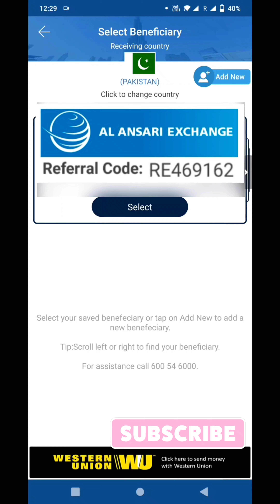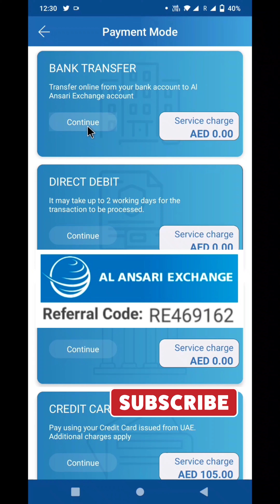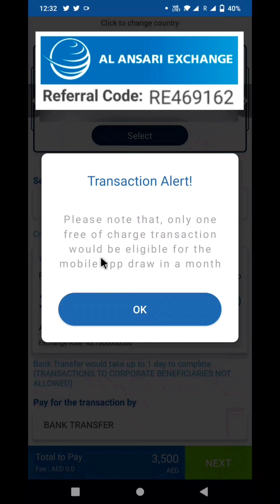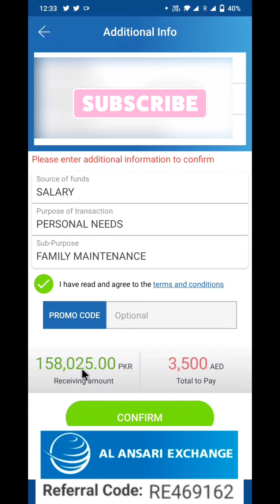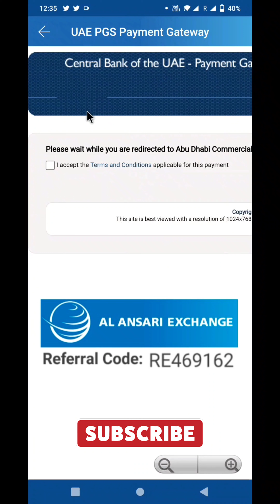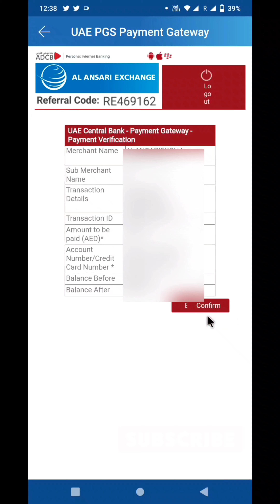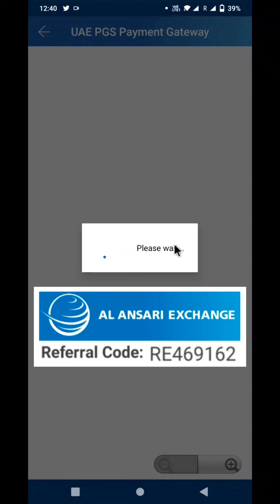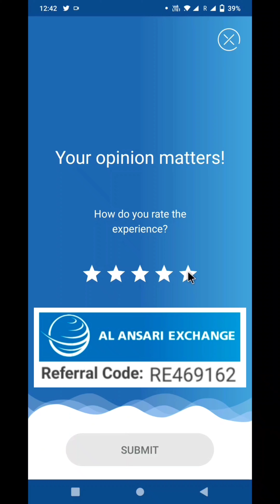How to Send Money From Al-Ansari Currency Exchange to Home Country Bank Account | Code : RE469162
RE469162